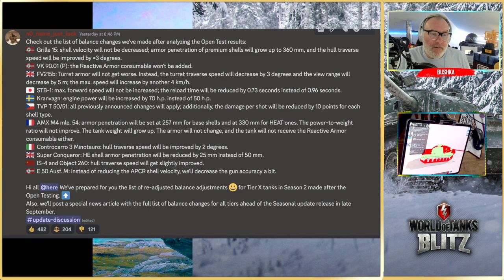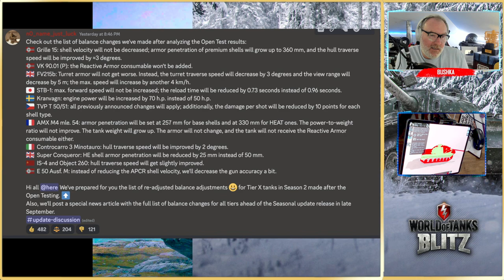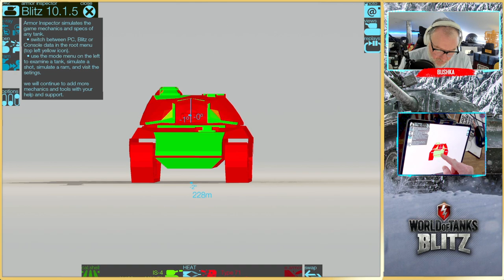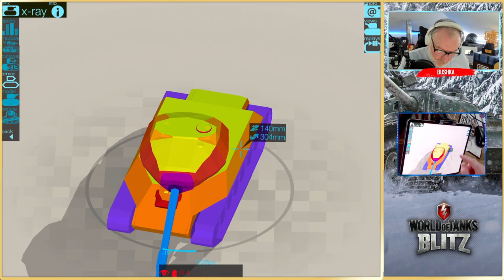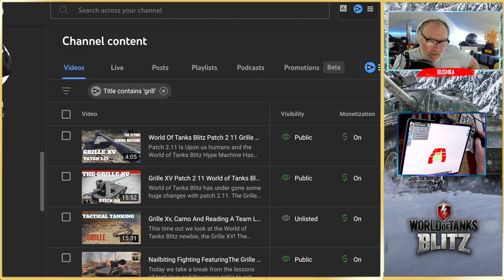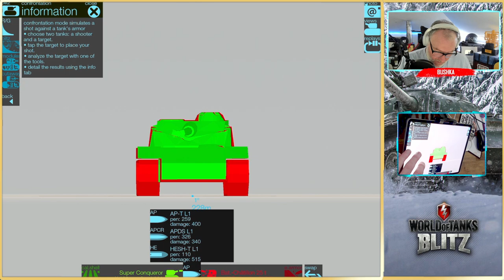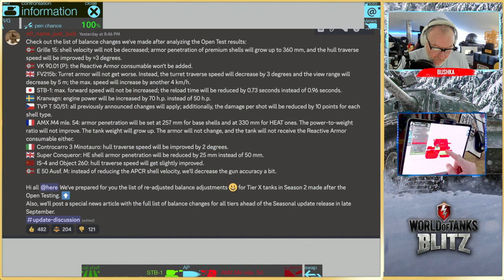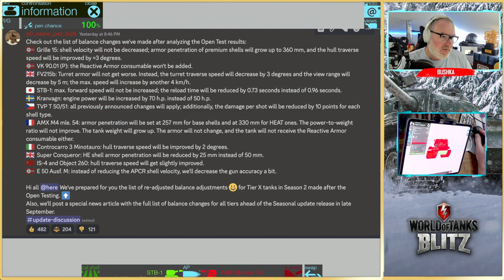TIER X BUFF / NERF ADJUSTMENTS ARE IN! WORLD OF TANKS BLITZ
MY OTHER CHANNELS - SOCIALS - RESOURCES

Download World of tanks blitz here!
IOS!
Android!

This channel exists to help the humans, so welcome aboard the love train.

Stick around the page for world of tanks blitz tips tricks, reviews, livestreams and more.